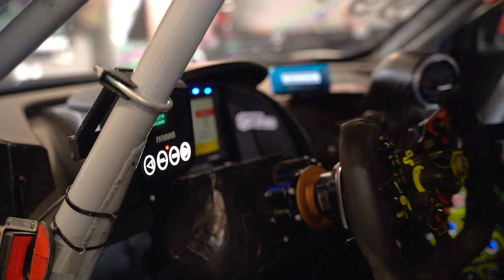Markus Winkelhock zeigt uns seinen Arbeitsplatz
Markus Winkelhock zeigt uns im Video seinen Arbeitsplatz. Am Steuer des Cockpit des Audi R8 LMS GT3 von Space Drive Racing startet der erfahrene GT3-Pilot gemeinsam mit GTC Race Förderpilot Finn Zulauf.